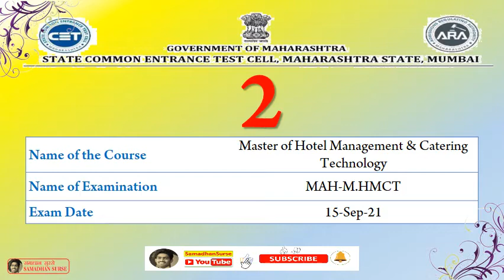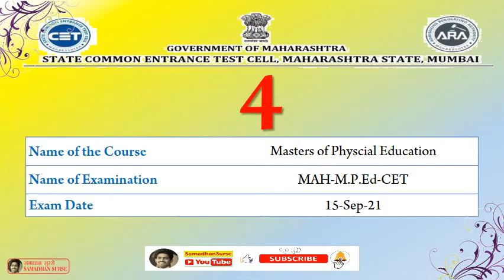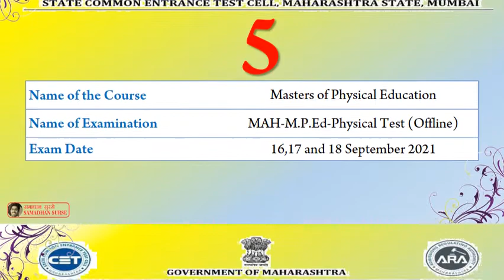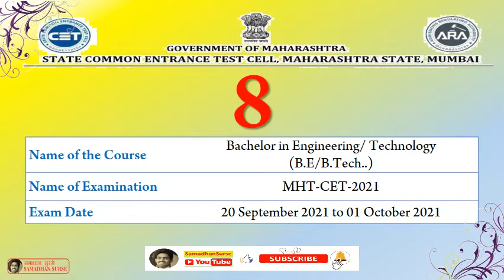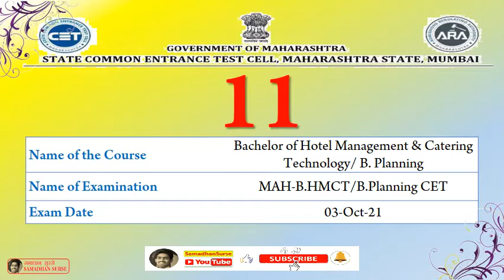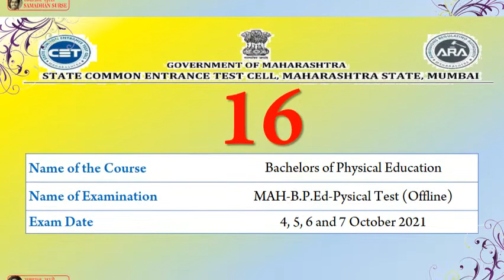CET EXAM DATE 2021 | सी.ई.टी. परीक्षा 2021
Cet Exam Dates Declared Important Notification

cet exam kab hai
cet exam 2021
सिईटी परीक्षा तारीख
परीक्षा कधी
सिईटी 2021
महाराष्ट्र सिईटी परीक्षा2021
Master of Computer Application
Master of Hotel Management & Catering Technology
Master of Architecture
Masters of Physcial Education
Masters of Physical Education
Bachelors of Arts/Bachelors of Science/Bachelors Education Four Year Integrated course
Master in Business Administration & Management Studies
Bachelor in Engineering/ Technology (B.E/B.Tech..)
Bachelor in Pharmacy B.Pharm./Pharm.D.),
Agriculture & Allied Courses
Bachelor of Hotel Management & Catering Technology/ B. Planning
Masters of Education
Bachelors of Education & Masters of Education Three Year Integrated Course
Bachelor of Law for 5 Years Integrated Course
Bachelors of Physical Education
Bachelors of Law 3 Years
Bachelors of Education General and Special
Bachelors of Fine Art (Off Line Mode Examination)
MAH-MCA-CET
MAH-M.HMCT
MAH-M.Arch-CET
MAH-M.P.Ed-CET
MAH-M.P.Ed-Physical Test (Offline)
MAH-B.A/ B.Sc.,- B.Ed.CET
MAH - MBA/MMS CET
MHT-CET-2021
MHT-CET-2021
MHT-CET-2021
MAH-B.HMCT/B.Planning CET
MAH-M.Ed. CET
MAH-B.Ed./-M.Ed.-CET
MAH-LLB-5Yrs-CET
MAH-B.P.Ed-CET
MAH-B.P.Ed-Pysical Test (Offline)
MAH-LLB-3 Yrs
MAH-B.Ed. CET & B.Ed. CET+ELCT
MAH-AAC CET

MAH-MCA-CET
MAH-M.HMCT
MAH-M.Arch-CET
MAH-M.P.Ed-CET
MAH-M.P.Ed-Physical Test (Offline)
MAH-B.A/ B.Sc.,- B.Ed.CET
MAH - MBA/MMS CET
MHT-CET-2021
MHT-CET-2021
MHT-CET-2021
MAH-B.HMCT/B.Planning CET
MAH-M.Ed. CET
MAH-B.Ed./-M.Ed.-CET
MAH-LLB-5Yrs-CET
MAH-B.P.Ed-CET
MAH-B.P.Ed-Pysical Test (Offline)
MAH-LLB-3 Yrs
AH-B.Ed. CET & B.Ed. CET+ELCT
AH-AAC CET